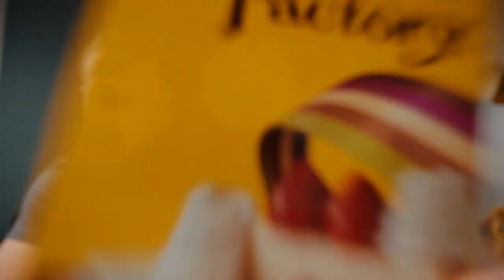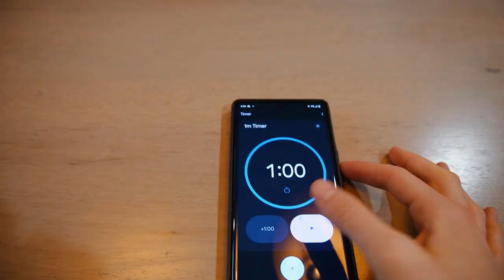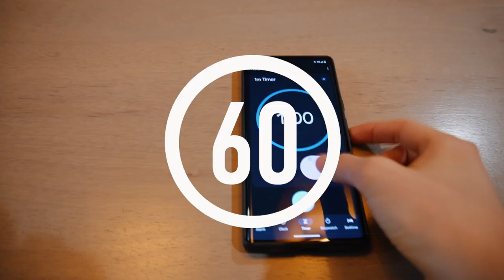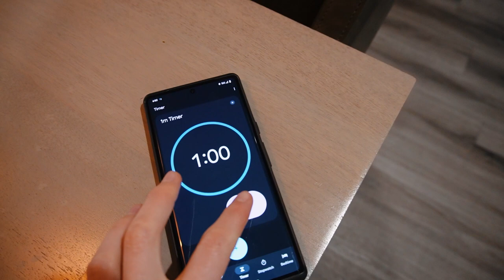Top 5 Couples Games to play at home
Enjoy our homemade minute-to-win-it games! Try these and let us know what you think. Chapters are listed below if you want to jump to a specific game.

Chapters:
0:00 - Intro
0:25 - Marshmallow Stuff It
2:15 - Apple Stacking
3:27 - Ping Pong Ball Spoondozer
5:05 - Bounce Tower
6:13 - No Hands Oreo SlamJam